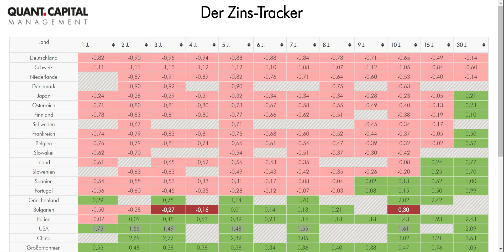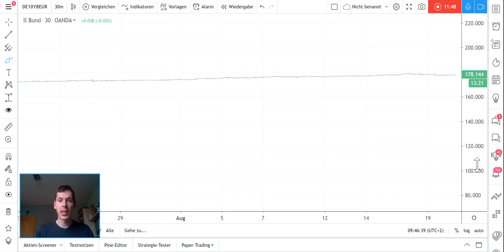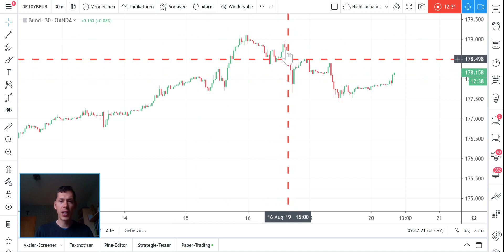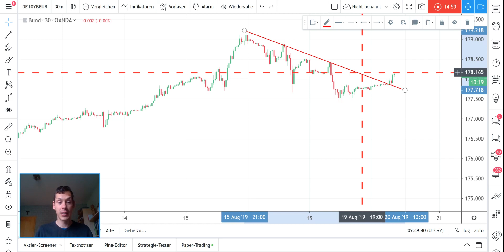Was passiert bei einem Bund Future Crash?